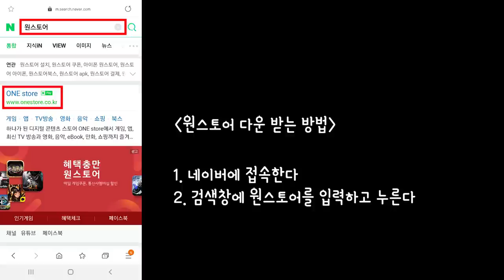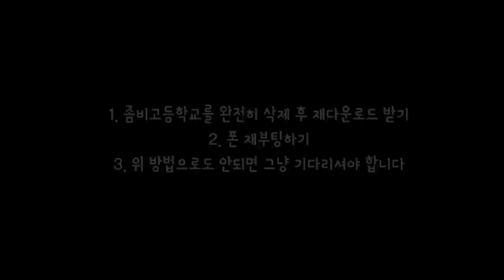[좀비고][엘프고] 업데이트 하는 방법 /깅도이KingdoiBOX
엘프고 업데이트도 못하고 헤매고 있는 유저분들을 위해

* 편집영상: 매주 월,화
* 생  방  송: 매주 수,목 오후4시~6시
* 유튜브매니저: 퐁퓨,햡쏘,캄탕,나니,옌니,꾸미,규림
* 인트로곡-여우의 일상(깅도이테마곡)(작곡:즐겜님/반주:루클리아님)

*반모-언니,누나,님등 호칭만 붙이면 자동반모
*친추-구독자5,000명 때 생방송이벤트 예정
*클모-매월1일~7일 클모 영상 참고
*나이,얼공,기타-Q&A,30문답 영상 참고